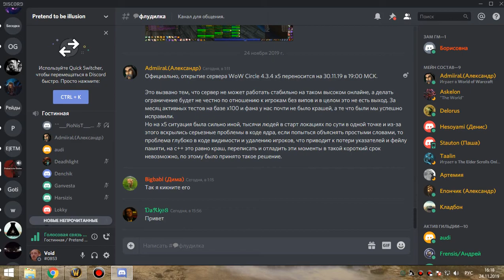1я часть валя, синдра и лич по кд цлк 25г бдк 24 11 19